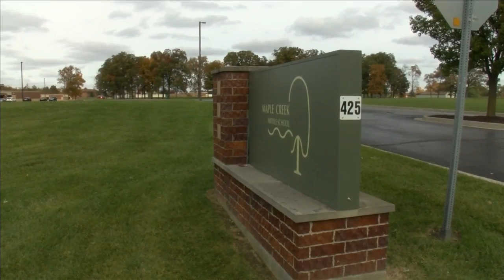Bus driver shortage causing headaches for local school districts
Public schools face a range of challenges every day.